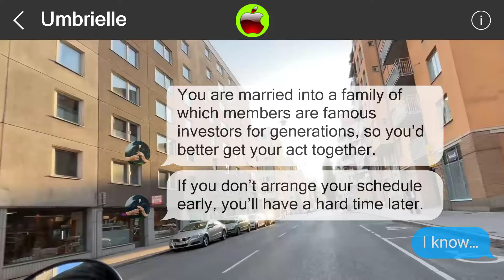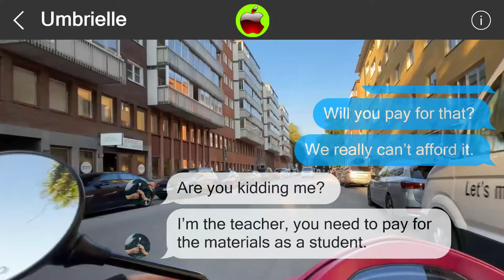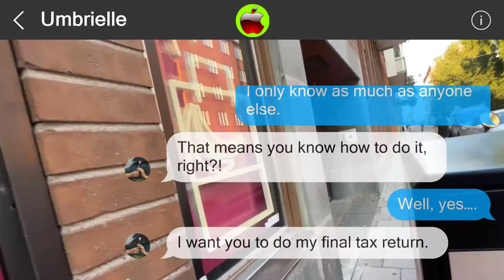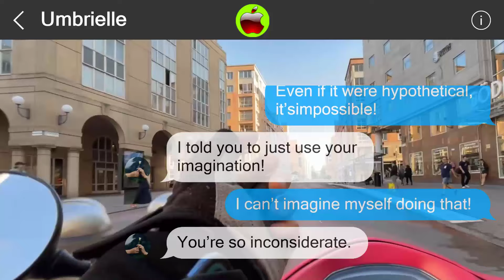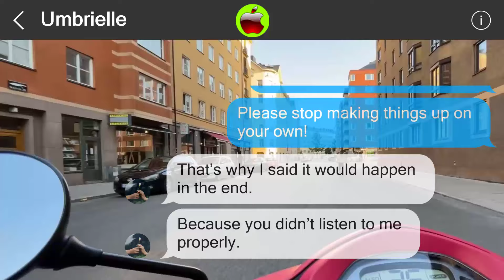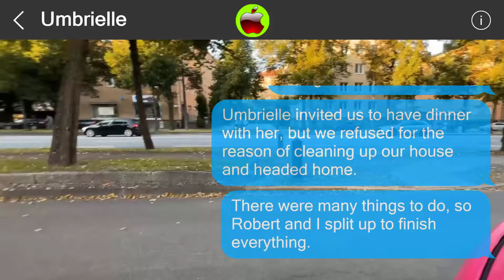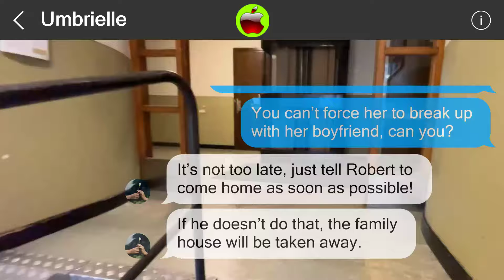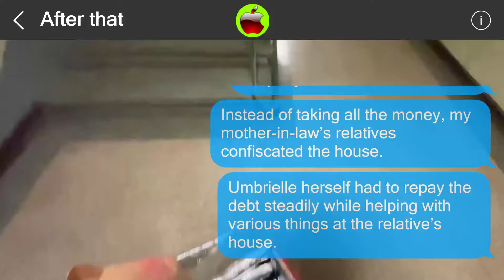Mistakes cannot be undone 851334